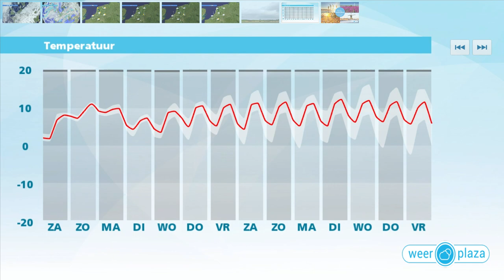Flink wisselvallige periode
Vanmiddag zijn er wolkenvelden, is er ook ruimte voor de zon, maar valt er ook een enkele bui. Het wordt 6 of 7 graden en de noordwestenwind is zwak tot matig. Morgen start in het oosten mogelijk fris met minima rond het vriespunt. Verder schijnt in het zuidoosten eerst de zon, maar later is het overal bewolkt en valt er vooral in het noorden wat regen. De maxima liggen rond 7 graden. Zondag is het ook grijs met vooral in de ochtend wat regen. De temperatuur loopt wel op naar zo'n 10 graden. Vanaf maandag is het nat.